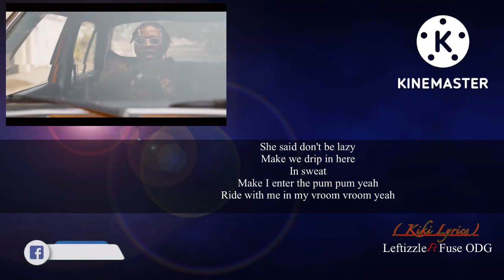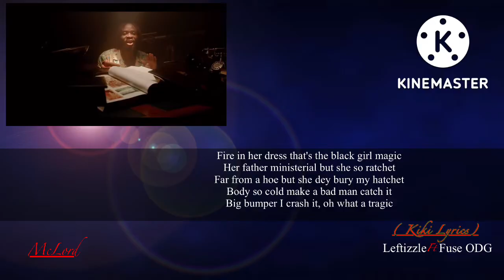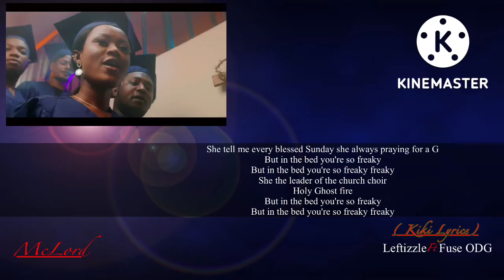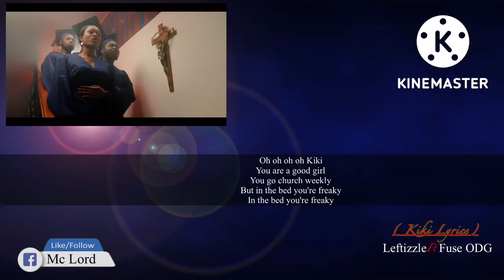Leftizzle ft Fuse ODG - Kiki ( Lyrics )